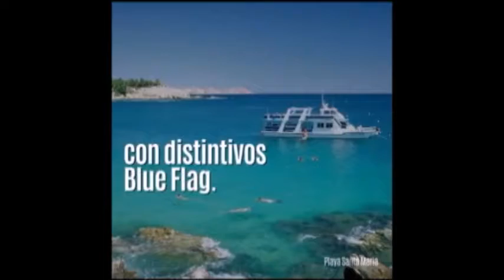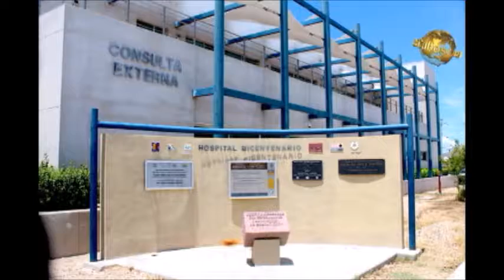Noticiero Aqui Los Cabos 01 08 2019 Gobierno del Estado BCS